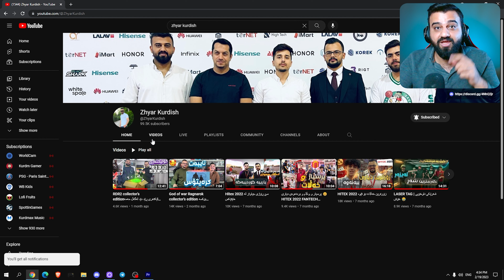FIFA 23 Kurdistan #5🔴یانەی کوردستانمان لە ڕیشەوە گۆڕی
FIFA23 Career mode manager Part 5

FIFA 23 Kurdish gameplay first look of the game Fifa 23 , it look amazing gameplay and new look of Hypermotion 2 of Fifa 23 , new gameplay fifa23 is look awesome from first day release of the game , Playstation5 Fifa23 and playstation4 .

Kurdistan Fc

یەکەمین یاری کردنمان لە فیفا ٢٣ لەیەکەم رۆژی بڵاو بوونەوەی یاریەکە و گۆڕانکاری زۆر کراوە لە شێوازی یاری کردن و گەیمپلەی یاریەکە بە گشتی شایەنی کڕینە بۆ هەوادارانی یاری تۆپی پێ و فیفا

Special Thanks to EA for early access from 4 day earlier and 1 day ultimate edition earlier for FIFA23

hamakurdish FIFA23 PS5 and PS4 xbox series and one .

زانیاری کەناڵەکە
Channel Info:

بۆ هەر کارێکی تایبەت یاخود بازرگانی پەیوەندی بکەن بەم ژمارە پەیوەندیە یاخود ئیمەیڵە

hamarashid1